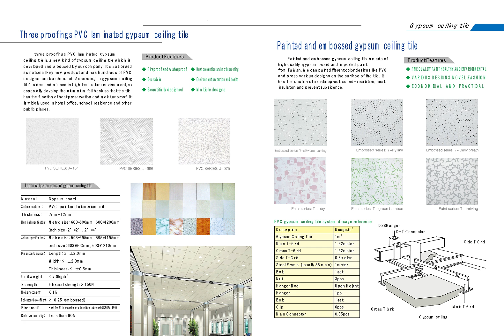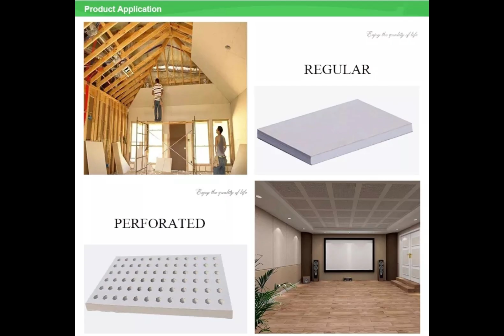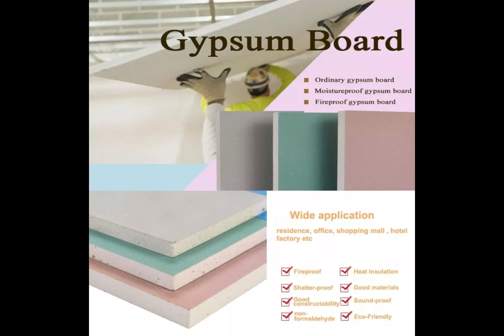gypsum adorned board